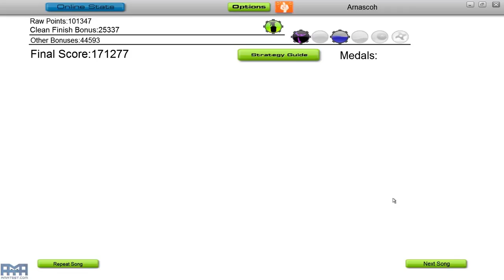Let's Audiosurf [5] StormWolf - The Beginning of Order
FR (ENGLISH BELOW):
Niveau de difficulté: Mono Pro (Difficulté moyenne en temps normal, mais pas avec cette chanson)
Musique (pour ceux qui ne l'auraient pas encore compris): StormWolf - The Beginning of Order

EN:
Difficulty level: Mono Pro (Originally medium difficulty, but that's not the case with this song)
Music (if you haven't understood yet): StormWolf - The Beginning of Order